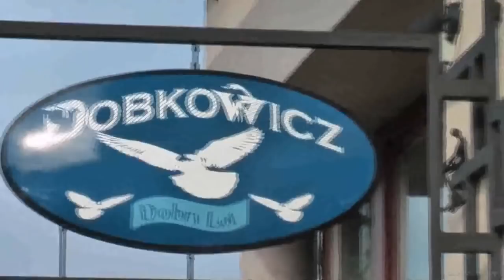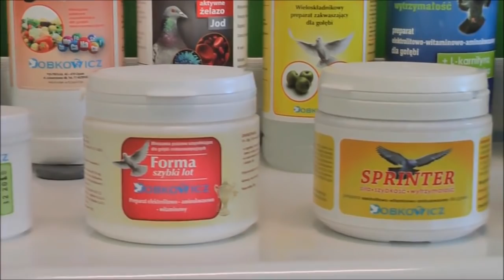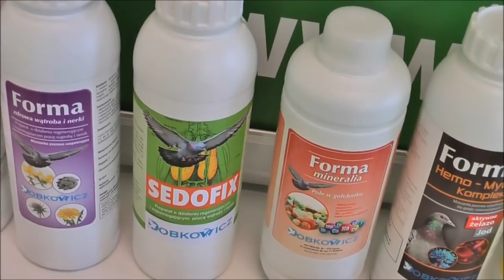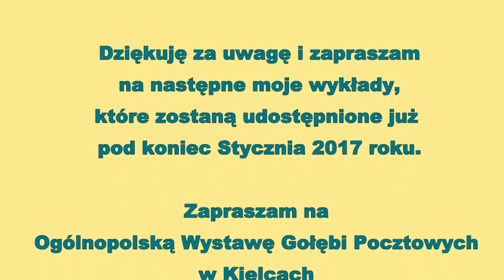Mieszanki dla gołębi dr. Dobkowicza - 31.12.2016r.